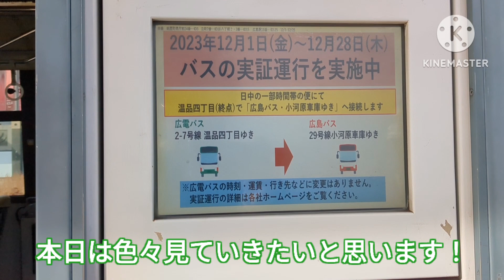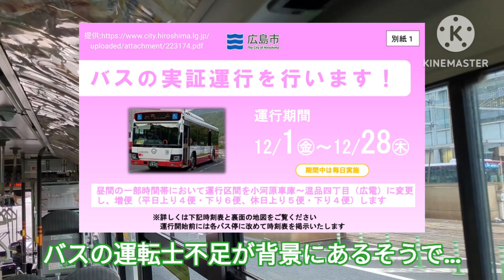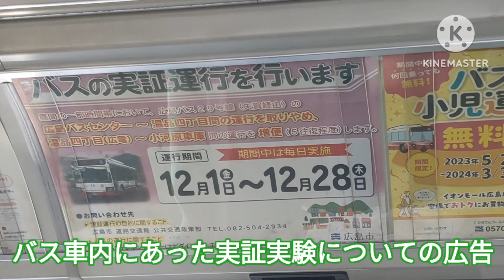【バス実証運行！】期間限定の温品四丁目乗り換えを現地で見てきました！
お詫び：まずゆっくり音声の内容と字幕の内容が時々合いませんが，字幕のほうが正しいです。なので字幕の内容を見ていただけると幸いです。

今回はどのバス会社も運転士不足となっておりその上2024年問題の課題があります。そのため路線が重複している区間を見直し運行の効率化を図る目的として12/1~28までの期間限定でバスの実証運行が行われていました。そして今回温品四丁目を乗り換えとし広電バスと広島バスとの路線見直しがされました。その様子を動画で撮影しました！是非ご覧下さい！

【アカウントのお乗り換え】
X(旧Twitter)

ーーーーチャンネル紹介ーーーー
このチャンネルは主に広島の交通について取り上げていきます。地元の人や県外の人でも「へぇ～そうなんじゃ～」と思えるような動画づくりをしていきます！